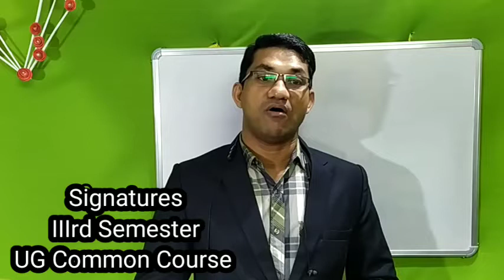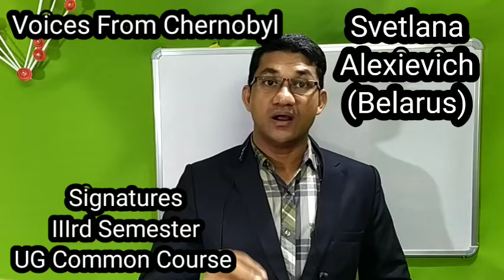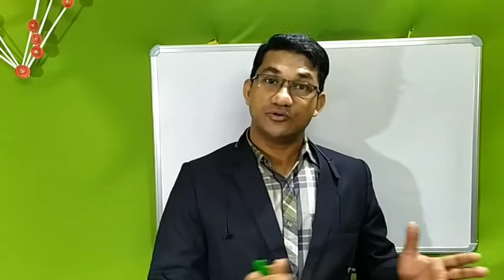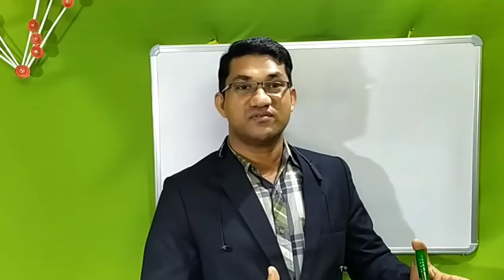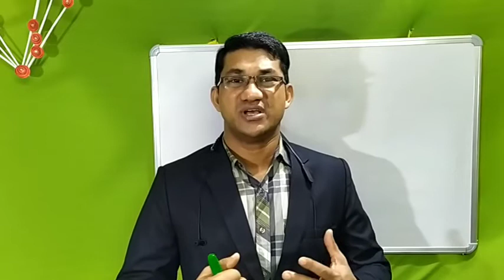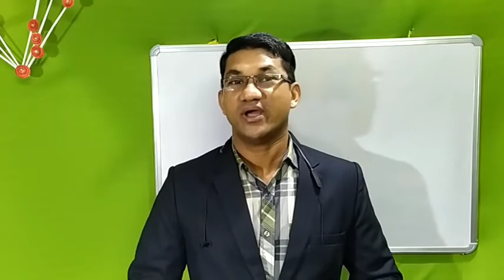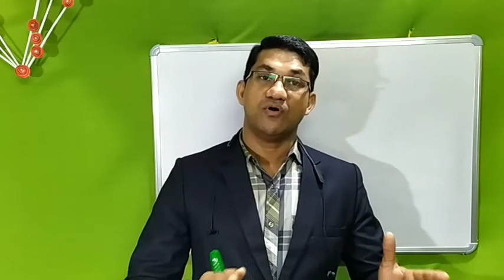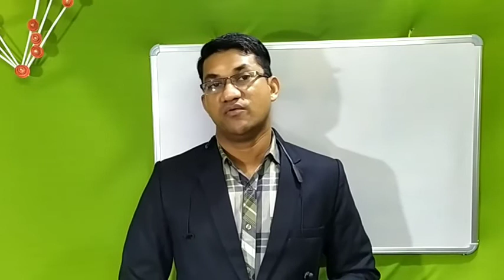Svetlana Alexievich, Voices From Chernobyl,A05,Signatures,Third Sem UG English,University of Calicut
A Solitary Human Voice: Excerpt From Voices From Chernobyl: The Oral History Of A Nuclear Disaster.
Svetlana Alexievich - Nobel Prize in Literature 2015.